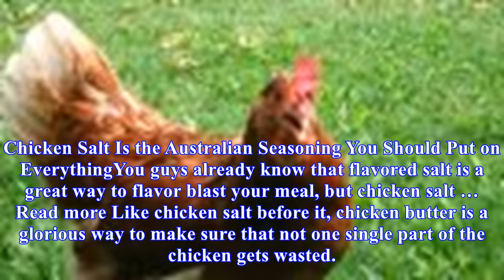Combine butter and chicken fat for the tastiest spread ever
Whenever I roast a whole chicken, I am most excited for two things the skin and the fat. Not only is shmaltz a great cooking fat, it’s pretty good on bread, and Chef Katie Button has harnessed its greatness by whipping it with butter. Chicken Salt Is the Australian Seasoning You Should Put on Everyt...
Source: skillet